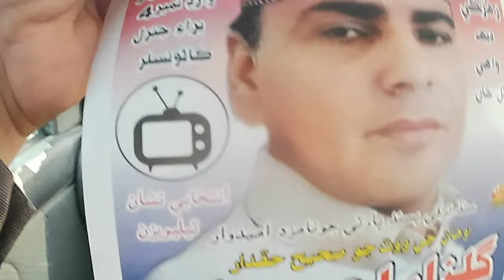brother election work with GDA district member Ghous Bux Khan Mahar and maskeen group panal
جيڪڏهن توهان هن ويڊيو کي پسند ڪيو آهي ته لائيڪ ۽ ڪمينٽ ضرور ڪندا جيڪڏهن کي غلطيون آهن ته ڪمينٽ جي ذريعي ضرور آگاه ڪندا

توهان جي لائيڪ ڪمينٽ جي مهرباني اسان جون ايندڙ ويڊيوز ٻڌڻ لاء چينل سبسڪرائيب ضرور ڪندا
مهرباني

اسان سان رابطي جي لاء